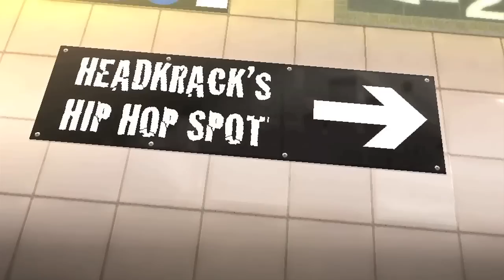Headkrack's Hip Hop Spot Exclusive Interview With Sebastian Mikael Part 2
Headkrack Interviews Sebastian Mikael and they talk how he is Ethiopian/Swedish and his move from LA! You dont want to miss!. @headkrack @sebastianmikael @sophistikatiega